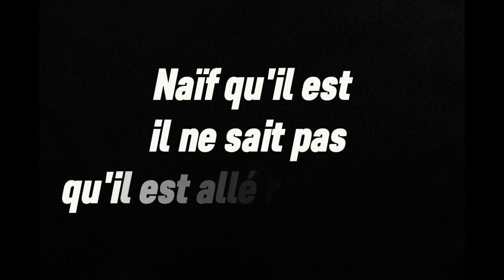𝐈𝐧𝐜𝐫𝐨𝐲𝐚𝐛𝐥𝐞😱 𝐋𝐚 𝐩𝐫𝐨𝐩𝐡𝐞́𝐭𝐞𝐬𝐬𝐞 𝐥'𝐚𝐯𝐚𝐢𝐭 𝐚𝐧𝐧𝐨𝐧𝐜𝐞́ :𝐋𝐞 𝐩𝐫𝐞́𝐬𝐢𝐝𝐞𝐧𝐭 𝐁𝐚𝐬𝐬𝐢𝐫𝐨𝐮 𝐃𝐢𝐨𝐦𝐚𝐲𝐞 𝐅𝐚𝐲𝐞 chez l'ennemi No1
𝐈𝐧𝐜𝐫𝐨𝐲𝐚𝐛𝐥𝐞😱  𝐋𝐚 𝐩𝐫𝐨𝐩𝐡𝐞́𝐭𝐞𝐬𝐬𝐞 𝐥'𝐚𝐯𝐚𝐢𝐭 𝐚𝐧𝐧𝐨𝐧𝐜𝐞́ :
 𝐋𝐞 𝐩𝐫𝐞́𝐬𝐢𝐝𝐞𝐧𝐭 𝐁𝐚𝐬𝐬𝐢𝐫𝐨𝐮 𝐃𝐢𝐨𝐦𝐚𝐲𝐞 𝐅𝐚𝐲𝐞 𝐧𝐞 𝐟𝐚𝐢𝐭 𝐪𝐮𝐞 𝐜𝐨𝐦𝐦𝐞𝐭𝐭𝐫𝐞 𝐞𝐫𝐫𝐞𝐮𝐫 𝐬𝐮𝐫 𝐞𝐫𝐫𝐞𝐮𝐫 ; 𝐈𝐥 𝐞𝐬𝐭 𝐚𝐥𝐥𝐞́ 𝐯𝐨𝐢𝐫 𝐥𝐞 𝐟𝐫𝐚𝐧𝐜-𝐦𝐚𝐜̧𝐨𝐧 𝐀𝐥𝐥𝐚𝐬𝐬𝐚𝐧𝐞 𝐎𝐮𝐚𝐭𝐭𝐚𝐫𝐚